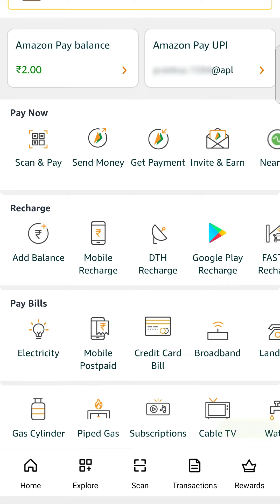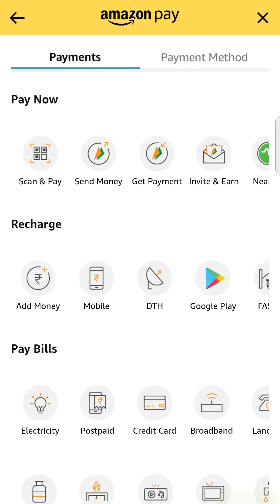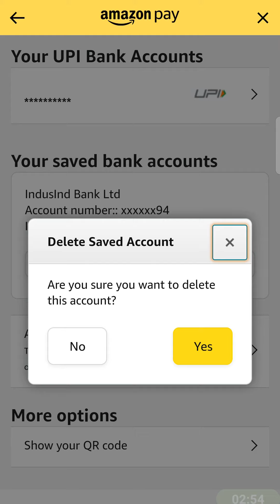How to Remove Bank Account from Amazon Pay UPI? | Amazon से Bank Account कैसे हटाएं?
How to delete Amazon pay bank account?  Learn how to delete, remove or unlink your bank account from Amazon pay.

This can be done through the Amazon pay option in the Amazon app. After deleting the bank account from Amazon pay, you will be restricted from doing the transactions from that account.